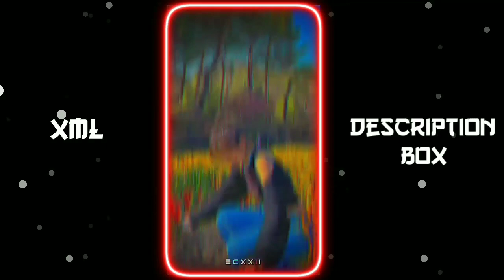Baby Girl xml file 🔥 Alight Motion Present xml 😈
New Alight Motion Edits Xml Presets

☑ xml file
☑ trend XML
☑ sad XML
𝐓𝐢𝐦𝐞-𝐒𝐭𝐚𝐦𝐩𝐬:-

➠📱Device :- REDMI 8 ):
➠ 😞 LO DEVICE

☑️Ignore keywords☑️
by ecxxii_edits
__as_edits_ present
Xml alight motion under 5M
Xml under 5 mb latest viral
Xml alight motion size under 5 mb xml am
under 5 mb latest viral
xml photo
fire_starters editing
how to make kinemaster  video editing
how to create  video for youtube
alight motion
new xml
alight motion edit
xml video
ff xml
xml file
preset